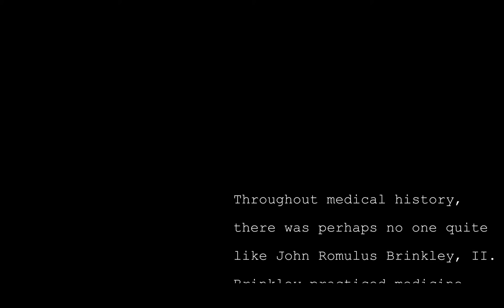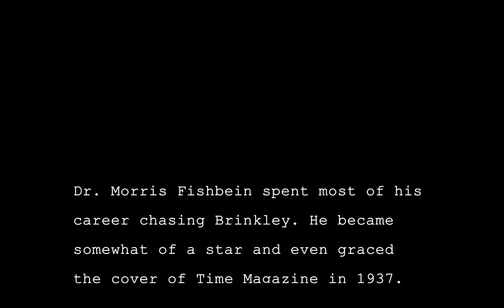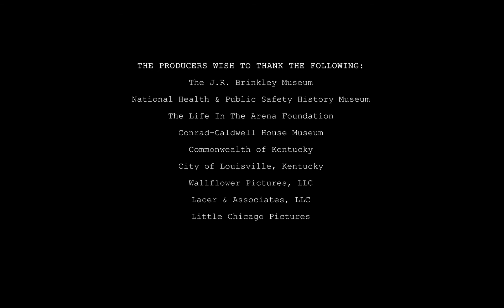The Last Case File: An Interview with John R. "Johnny Boy" Brinkley, III (Museum Short Film)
Commissioned by the J.R. Brinkley museum in Dublin, TX, this pseudo-documentary film explores the possibility of an investigative interview between Dr. Morris Fishbein and "Johnny Boy" Brinkley. Fishbein spent a large portion of his career trying to silence and ruin the reputation of self-proclaimed doctor, John R. Brinkley, and other so-called medical charlatans.